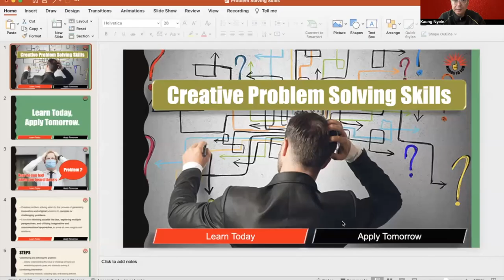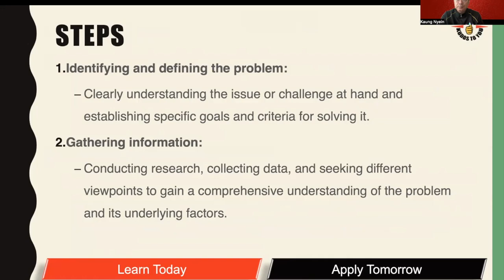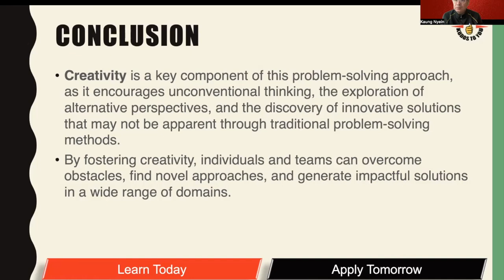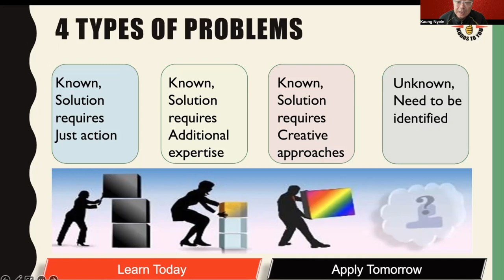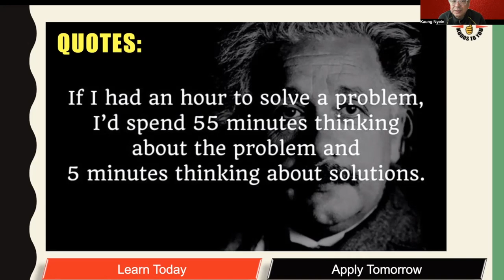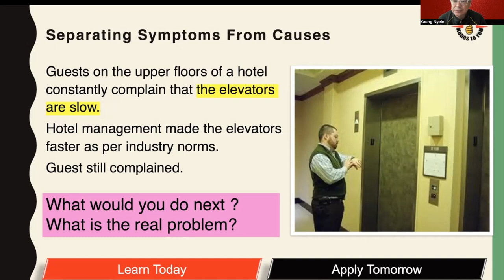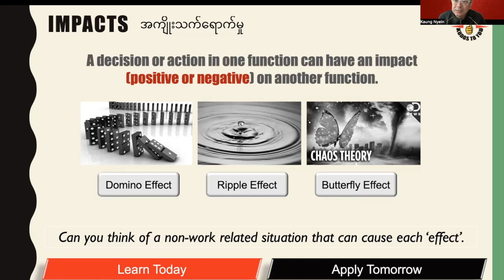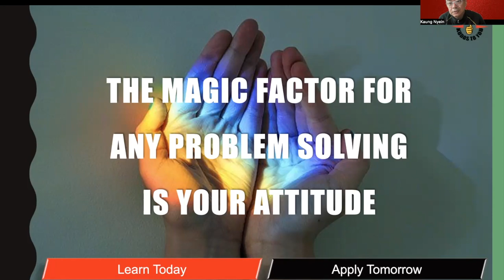CPS special lecture by U Kaung Nyein Soe (KUDOS TO YOU)